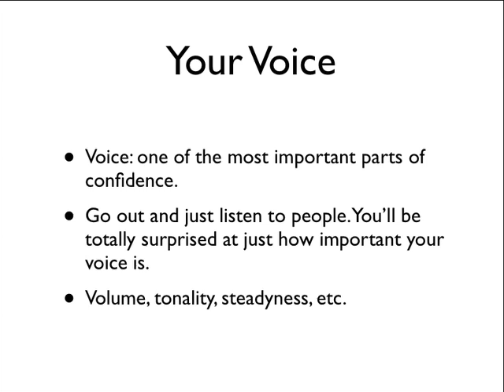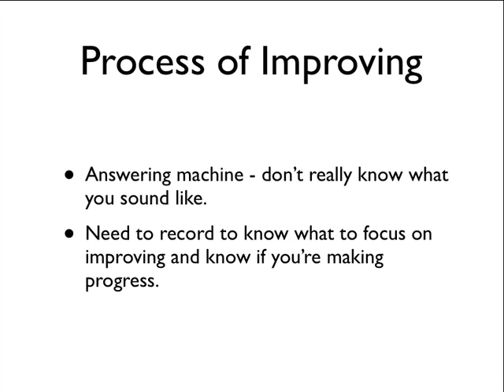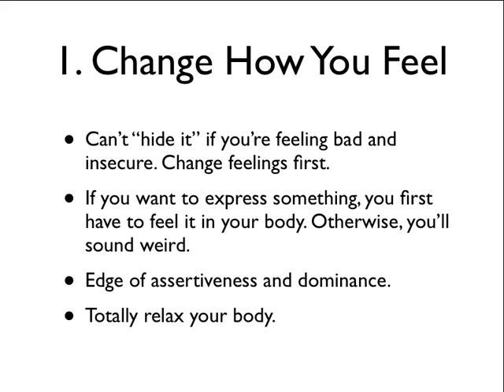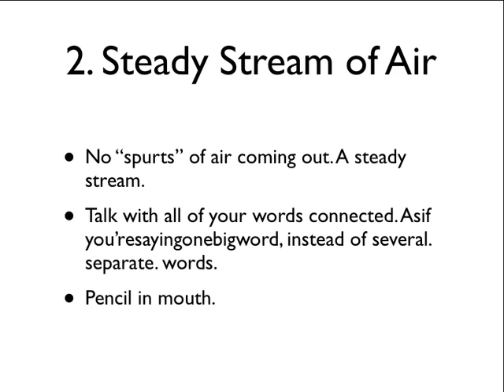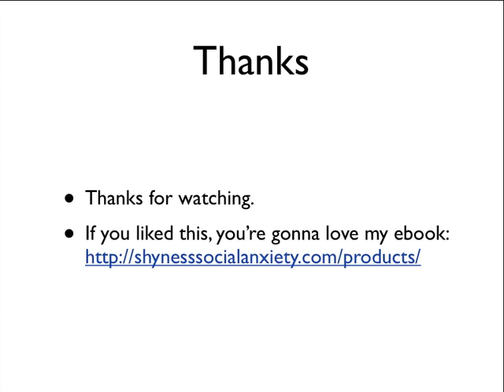3 Ways To Instantly Improve Your Voice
3 Ways To Instantly Improve Your Voice